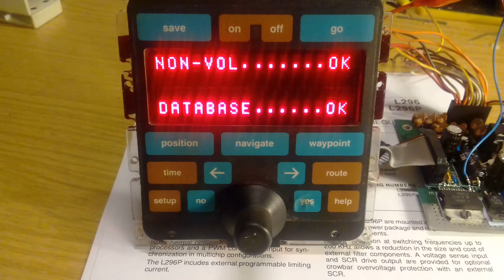Northstar 9400 Marine Navigation Unit Compact Control Head booting up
I bought this thing at a thrift store for 4Euro cause I could see that it has some nice LED-dotmatrix displays inside!
Indeed, there are four HDSP-2112 (8digit) displays in this thing.

I first thought this thing might really just be the I/O-unit but on the second look it seems to be quite "intelligent".
There is a 80C186 microprocessor, an RTC some EEPROMS and some stuff inside.

The video shows hot it boots up with just power connected. (I have not fully understand the PSU-module.)

just put 12V input to the obvious pins (1+2=+12V, 2,3,15,16,17,18=GND on the input terminal and add +12V to pin 3 of the L296 and its booting up.
It might just need a pullup or pulldown somethere but I was to lazy to have a proper look at those transistors and crap thats on this PCB...

I first thought this would might work as a stand-alone digital clock this way, but without a GPS-signal this thing displays a error message every 10 or so seconds. And it seems like tha Dallas RTC is not working anymore (who wonders?) dead batterys like in all those things...

So I might really just unsolder these LED-displays... but at least these are worth the money!

A friend put a small receiver and docoder together to receive the Marine weather forecast the North and Baltic Sea from the DWD on 147kHz (DDH47).
Would be cool to put a similar thing together with the LED-displays and put it in that heavy housing of this Northstar navigation unit.

Hope this helps somone out there...